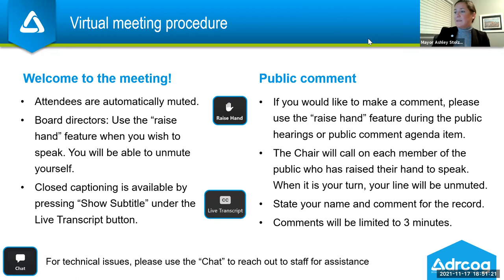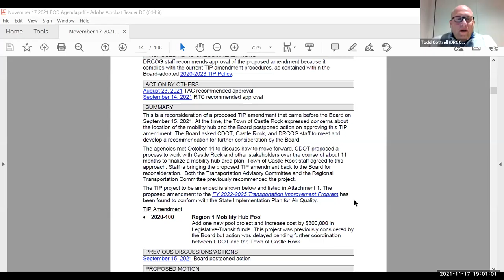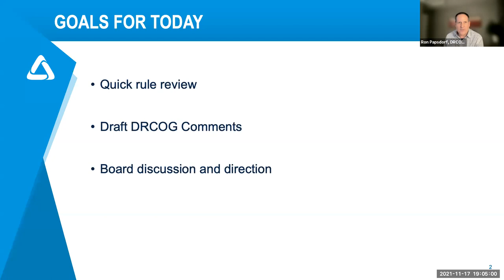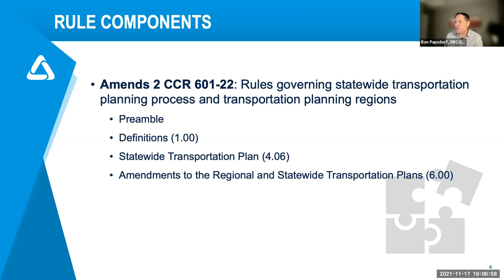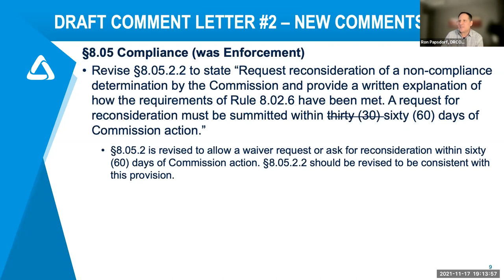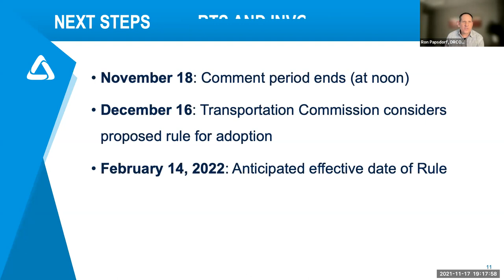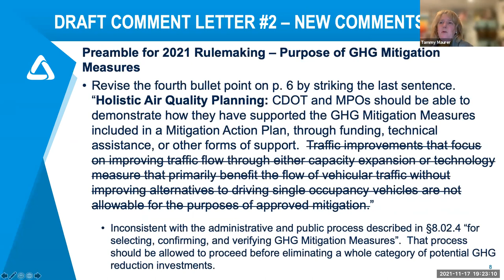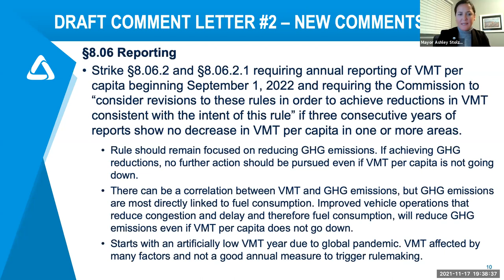Nov. 17, 2021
The complete audio and video recording of the DRCOG Board of Directors meeting held virtually on Nov. 17, 2021.